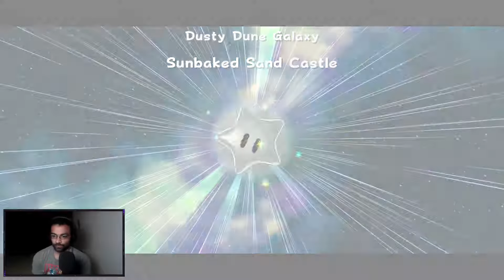Dusty Dune | Super Mario Galaxy [Episode 11]